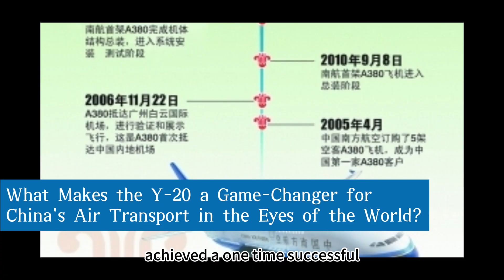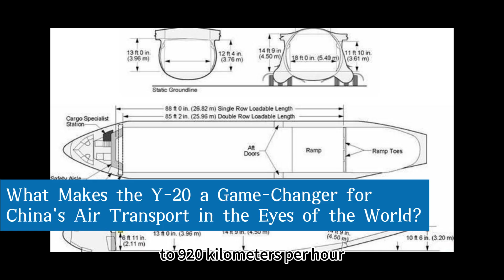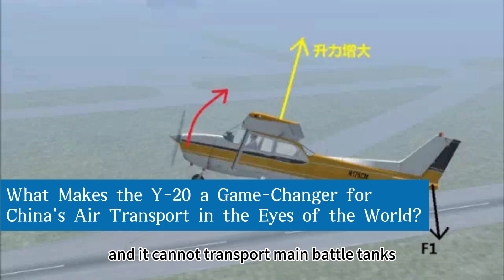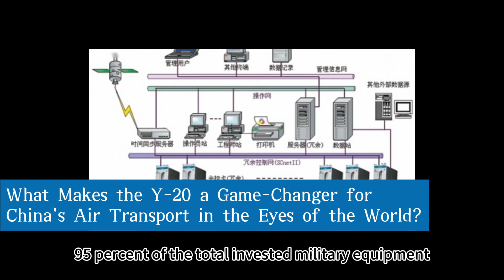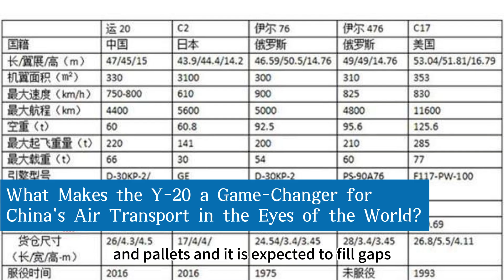China's Mighty Y 20 Cargo Plane Takes Flight, Reshaping the Global Air Transport Landscape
What Makes the Y-20 a Game-Changer for
China's Air Transport in the Eyes of the World?
Hey, did you know that in the skies, there's a "Kunpeng" from the East, and every flap of its wings draws global attention? This "Kunpeng" is China's Y-20 large transport aircraft. You might have caught a glimpse of its massive yet agile form in the news, but do you really know the story behind it? How did it go from a mere concept to a steel behemoth soaring through the heavens? And why has it managed to carve out its own niche in the fiercely competitive global transport aircraft arena, even reshaping the global air transport landscape? Today, let's uncover the untold story of the Y-20.
The birth of the Y-20 is a monumental achievement resulting from the nation's strategic foresight and meticulous planning, embodying a strong national will. In 2006, facing a complex international situation and the pressing needs of national development, the country swiftly organized the major science and technology special project demonstration for large aircraft. A gathering of top industry experts, after multiple rounds of rigorous discussions and analyses, unanimously agreed that large aircraft play a crucial role in enhancing the nation's overall strength and are a strategic priority for boosting China's independent innovation capabilities. This conclusion shone like a beacon in the fog, pointing the way forward for the future development of China's aviation industry.
In 2007, the State Council's executive meeting officially approved the establishment of the major science and technology special project for large aircraft development. This decision was like a boulder thrown into a calm lake, creating massive ripples in the aviation sector and declaring China's firm determination to take on the challenge of developing large aircraft.
Subsequently, the military equipment authorities quickly convened a mobilization and deployment meeting for the development of large transport aircraft together with the Commission for Science, Technology and Industry for National Defense, clearly designating the First Aircraft Institute (FAI) to be responsible for the design and Xi'an Aircraft Industry Corporation (XAC) to undertake the main manufacturing tasks. This series of rapid and well-coordinated actions was like a meticulously choreographed play, from project demonstration to approval, and then to the determination of design and manufacturing units. Each step was closely linked and crucial, all working towards a single goal – to facilitate the smooth birth of the Y-20 and usher in a new chapter in China's aviation endeavors.